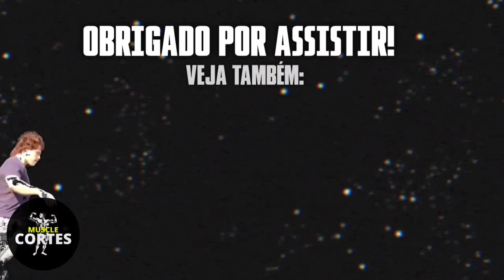OS MELHORES MEMES MAROMBA | OS TOPS DA SEMANA - MUSCLECORTES #01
OS MELHORES MEMES MAROMBA - " EU AVALIEI MUITAS 🍑 " / OS TOPS DA SEMANA #01 😏🍑😎🤣😂
🏅 Suplementação de Qualidade é na Growth!
➡️Cupom: MUSCLE
➡️ MELHORES RECURSOS ESTÃO NA LAND BRASIL 🇧🇷 👇
NOS AJUDE A BATER :
90K no Instagram: @musclecortes
200K no Tiktok: @musclecortes